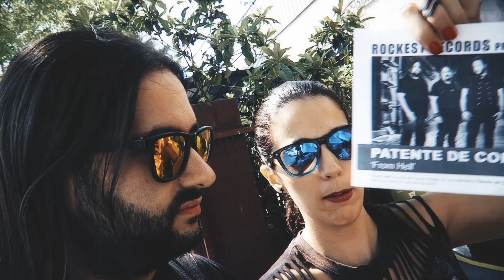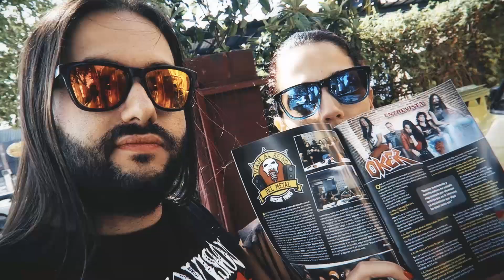¿QUÉ CAMBIOS HAY ESTE AÑO? - METAL LIFE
¡¡Te contamos en este Metal Life las próximas novedades de Metalovisión!! ¡Además probamos la nueva PlayStation VR y abrimos paquetes que nos llegan al estudio!

¿Quieres enviarnos algo al estudio de Metalovisión?
Apartado Postal 15004
28019 MADRID

Para estar al tanto de las mejores noticias de Metal sigue a Metalovisión en los siguientes canales: